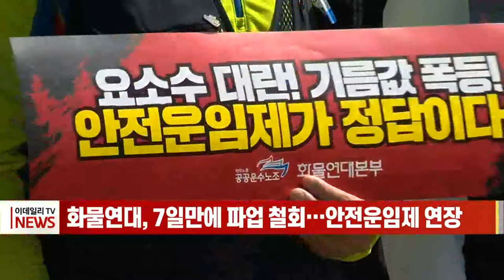화물연대, 7일만에 파업 철회… `안전운임제 연장` (20220615)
안전운임제 지속 시행을 요구해온 민주노총 화물연대가 총파업에 돌입한 지 8일 만에 파업을 철회하고 현업에 복귀하기로 했습니다.
국토교통부와 화물연대는 어젯밤(14일) 5차 실무대화를 열고 안전운임제 연장 시행 방안 등에 합의했습니다.
합의문에는 국회 원 구성이 끝나는 즉시 안전운임제 시행 성과를 국회에 보고하기로 했고, 안전운임제를 지속 추진하고 품목 확대 등을 논의한다는 내용 등이 담겼습니다.
안전운임제는 화물차 기사들의 적정 임금을 보장해 과로와 과적, 과속을 방지하겠다는 취지로 도입됐지만 3년 일몰제여서 올해 말 폐지될 예정이었습니다.